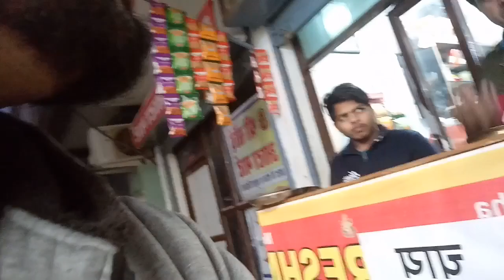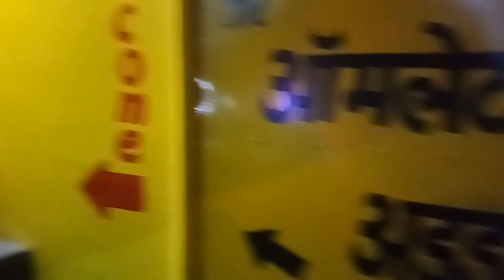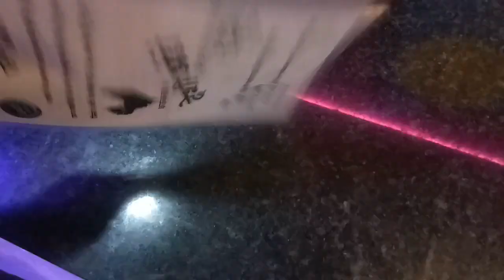🐦बहुत दिनों baad market and cafe🍔 visit in Sikar sikar nawalgarh @VivekPareekOfficial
Instragram handle